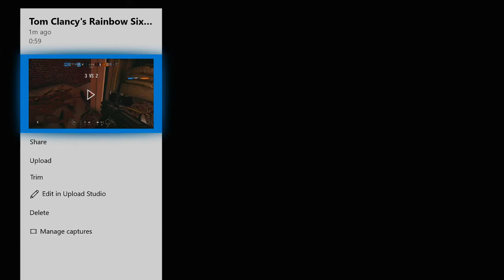Tom Clancy's Rainbow Six Siege: Sledge Plays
Xbox 1 Gamertag : charamoya

Welcome, I use the Xbox 1, and play a variety of games some of them including: Call of Duty: Black Ops 4, UNO ( when i just want to have fun), Tom Clancy's Rainbow Six Siege, Apex Legends, and much more.